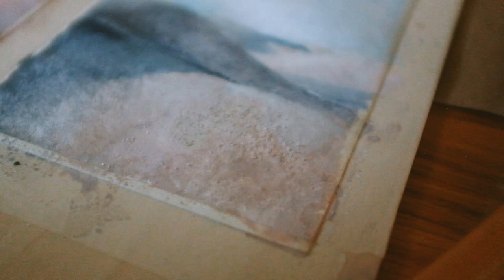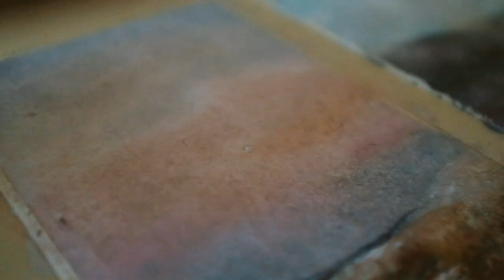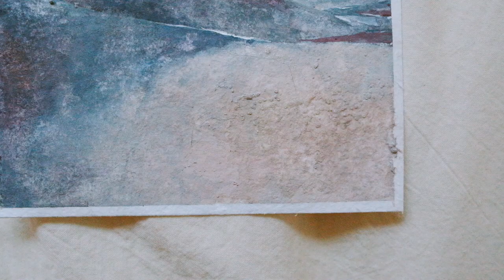portraits of the sky | paint with me no. 03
a tuesday afternoon spent painting the sky. ☁️ i've been focusing on bigger pieces lately, and it was extra relaxing to go back to these small studies to practice mixing colors and tightening details. i hope you enjoy this one! :) x

◆ main camera: fujifilm x100t
◆ fancy camera: fujifilm xt3
◆ phone camera: iphone x
◆ voiceover mic: zoom zh1 h1 recorder
◆ software: final cut pro x

🎵 "columbus park" - jobii
🎵 "pre" - peter sandberg